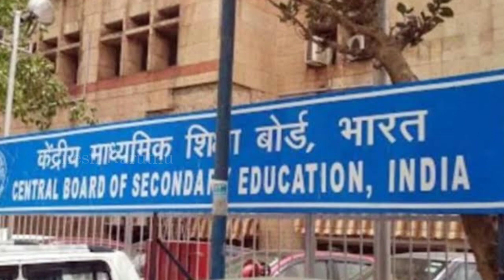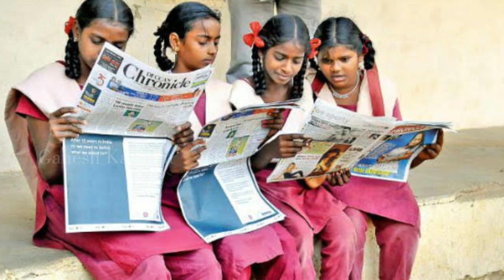இதெல்லாம் ரிசல்டே கிடையாது 👎| 10th Results | Fake Marks | GK | 2020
10th Results
Fake Marks

2020 Arts And Science Online Counseling

2020 Agricultural Counseling